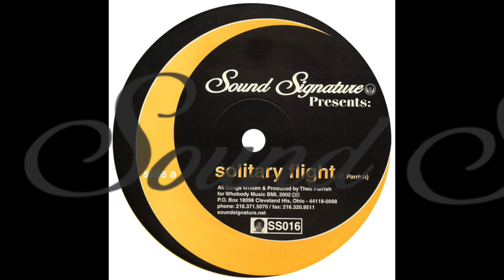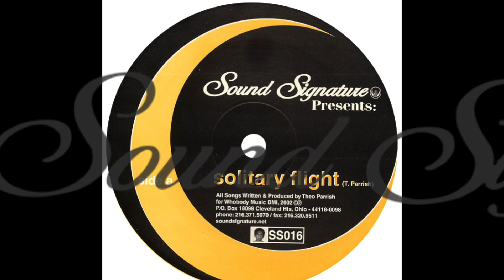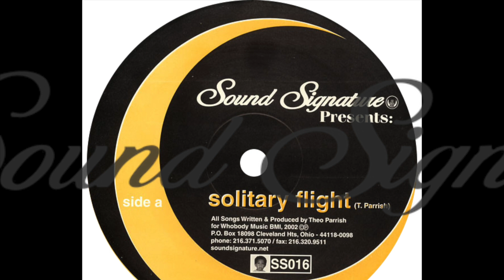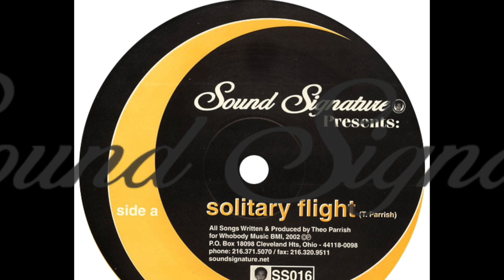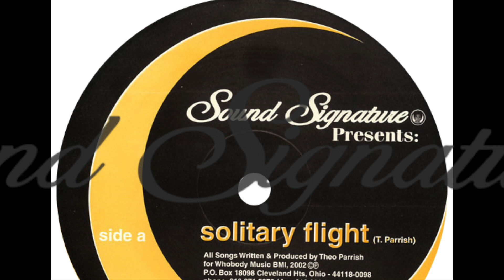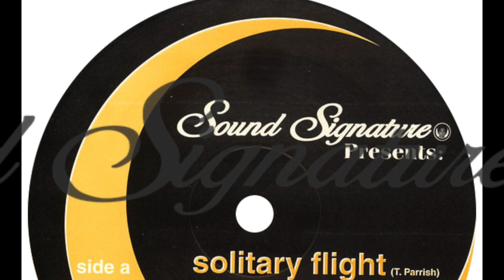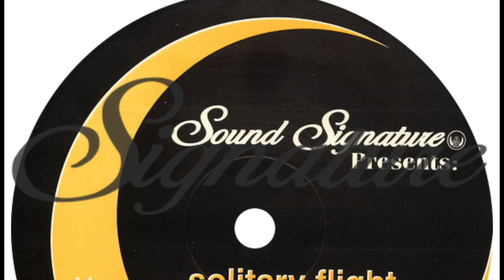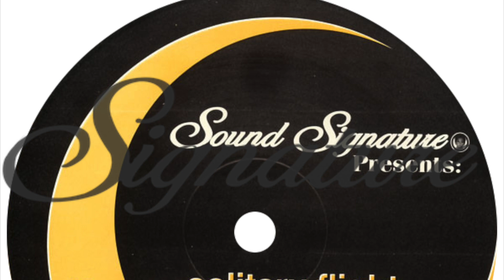Dellwood II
Label: Sound Signature
Matrix: SS016
Artist: Theo Parrish
Whobody publishing BMI.